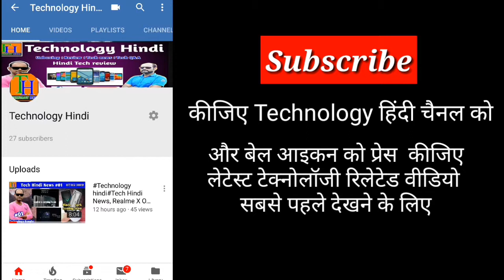Technilogy Bangla Tech Bangla News Samsung vs redmi & Realmi Display, super amuled vs Is Lcd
Technilogy Bangla Tech Bangla News Samsung display vs redmi & Realmi Display, super amuled vs Is Lcdp

नमस्कार दोस्तों, हमारे आज के वीडियो मोबाइल की डिस्प्ले को लेकर। कौनसे डिस्प्ले हमारे आंखों के लिए अच्छा होता है वहीं इस वीडियो में बताया गया है। अगर आपको यह जानना है आपकी आंखों के लिए कौन सा डिस्प्ले अच्छा होगा तो जरूर इस वीडियो को आखिर तक देखना।

About my channel - About my channel - হ্যালো ফ্রেন্ডস আমি Prosenjit । আপনাকে Technology Hindi ইউটিউব চ্যানেলে স্বাগত। এই চ্যানেলে প্রতিদিন Technical video , Android tips and tricks, best app review, mobile review , tech news , technology সংক্রান্ত ভিডিও আপলোড করা হয়। ধন্যবাদ।

Your quarries –